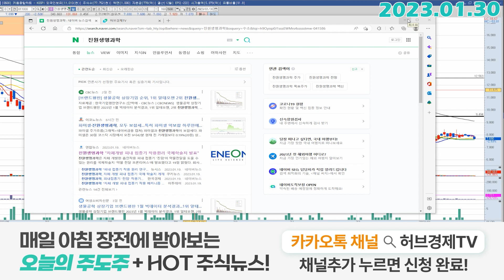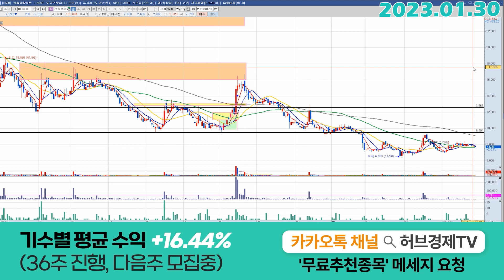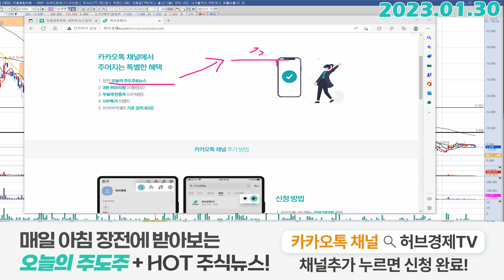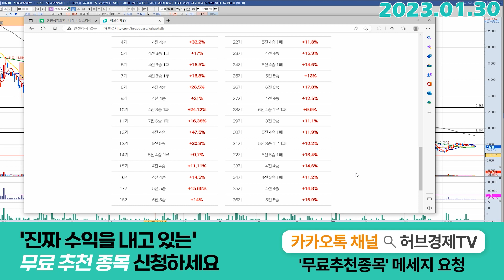진원생명과학 (011000) - 이번주가 중요한 이유는?